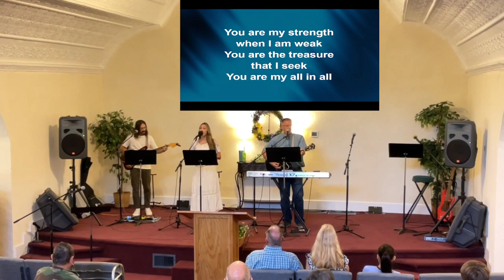Grace Fellowship Church Aug. 18, 2024 Service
Grace Fellowship Church Aug. 18, 2024 Service.  Music followed by the message.